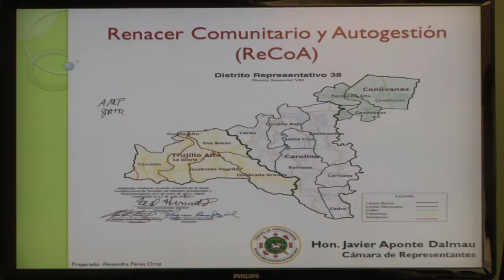Aponte Dalmau lanza propuesta para propiciar la autogestión y atajar la deserción escolar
El representante por el Distrito 38 Javier Aponte Dalmau presentó hoy un plan abarcador, que bajo el nombre de Renacer Comunitario y Autogestión (ReCoA), pretende desarrollar la región rural en los municipios de Trujillo Alto, Carolina y Canóvanas, aunando esfuerzos del sector público, la empresa privada y la academia.

La iniciativa, que en su primera fase impactará la comunidad desventajada del Sector San Isidro en Canóvanas, plantea acciones afirmativas para garantizar un desarrollo sustentable de esas comunidades deprimidas, fomentando la autogestión y el desarrollo de microempresas.

"San Isidro figura como la comunidad donde ReCoA tendrá su plan piloto. Aquí ya se han comenzado a realizar estudios socioeconómicos que apuntan a identificar donde están las necesidades a través de investigaciones y estudios certeros en la propia comunidad" sostuvo el representante.

Flanqueado por el Secretario de Educación, Rafael Román Meléndez  y el Secretario en Asuntos Públicos de la Fortaleza, Jorge Colberg Ramírez, Aponte Dalmau anunció la construcción de la Escuela Vocacional de San Isidro, como parte de este esfuerzo que combina una asignación presupuestaria de fondos de esa agencia y de la Autoridad para el Financiamiento de la Infraestructura, (AFI).

"La revisión del currículo de esta escuela vocacional atenderá las recomendaciones que resulten de los estudios de necesidad yviabilidad que  ReCoA tiene contemplados para esta población. Es nuestro interés y una prioridad dentro de nuestro plan de trabajo, no solo atajar la deserción escolar de esta área,sino asegurarnos que los ofrecimientos que se incluyan en las escuelas vocacionales respondan a las necesidades de nuestros estudiantes, y que , a su vez, estos cursos tengan una demanda real en el mercado de empleos. De esta forma, les ofreceremos mayores y mejores competencias laborales a nuestros jóvenes y contribuimos con el desarrollo socioeconómico del País"destacó el Secretario de Educación.

Cursos de agricultura y de proyectos hidropónicos formaran parte del proyecto que contará con clases nocturnas y para los que la Primera Dama del País, Wilma Pastrana acepto ser la madrina.

ReCoA además de configurar una serie de investigaciones de campo , contempla un plan maestro que por etapas, logrará el empoderamiento de las comunidades para desarrollar y fortalecer su sustentabilidad y desalentar las condiciones que la colocan en condiciones de desventajas económicas.

El proyecto, que está liderado por el profesor universitario Héctor Cotton cuenta con el apoyo de estudiantes y profesores de la Universidad del Este, recinto de Carolina, la Universidad de Puerto Rico y el Colegio Regional de Humacao, y la Universidad Interamericana de Fajardo.

Programas como Enactus e Intene adscritos a instituciones universitarias trabajan en el diseño y la ejecución de los estudios investigativos que entran en su fase intermedia durante este verano.